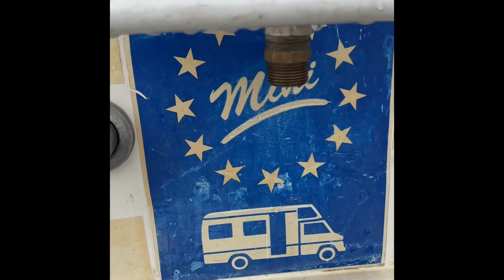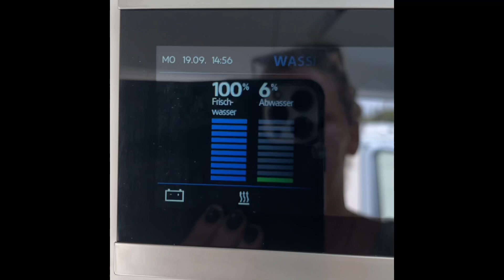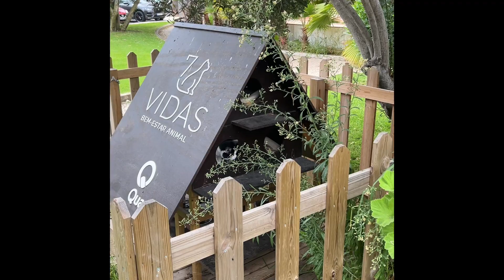VW Grand California Tour berlin Teneriffa Teil 9 Portugal Algarve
In diesem Teil zeigen wir euch Portugal Algarve Vilamoura und Quarteira
Wir fahren auf einen Wohnmobil Platz um bei unserem Grand California Abwasser abzulassen und frisch Wasser aufzufüllen dann suchen wir uns einen Schlafplatz nah am Strand